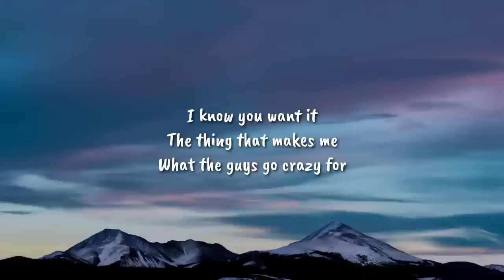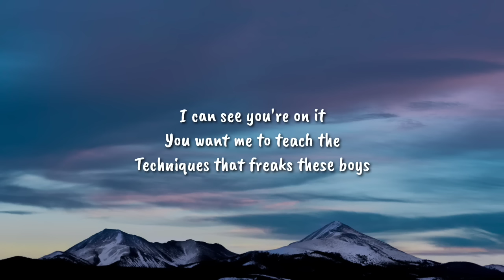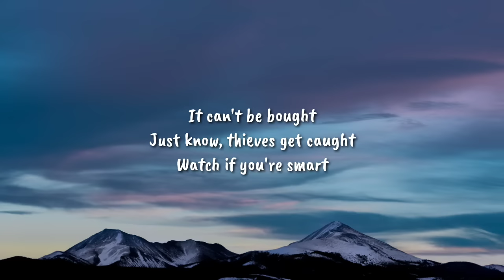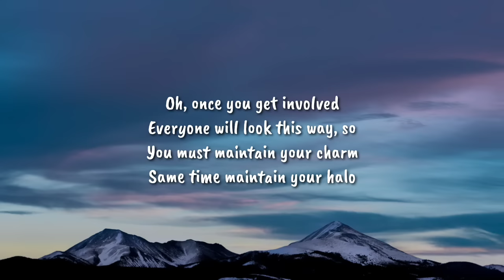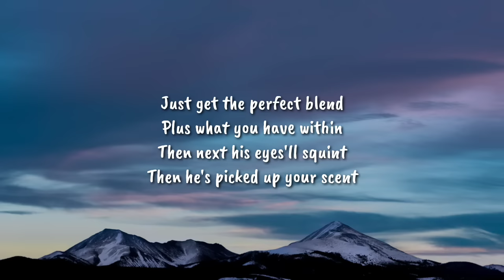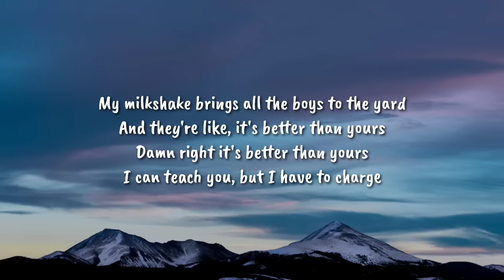Britney Spears x Kelis x Altégo - Gimme More x Milkshake (Lyrics) [TikTok Remix]